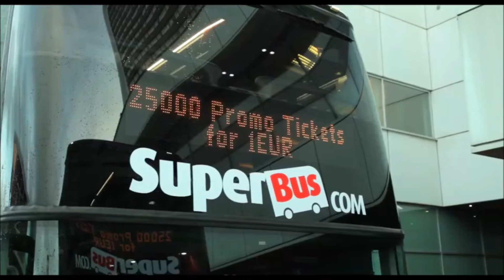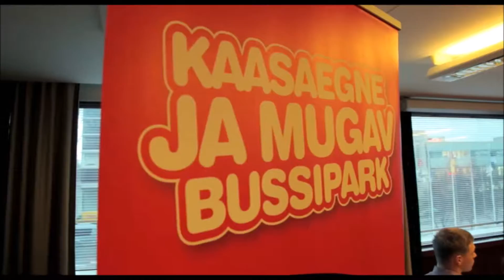Elabika stroje reklamowe maskotki Ryś SuperBus.com - Konferencja prasowa Hotel Viru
Gdy w dniu 1 grudnia 2015 roku odbywała się konferencja prasowa w Hotelu Viru, stroje reklamowe na zamówienie firmy SuperBus.com, należy przyjąć, z prawdopodobieństwem zapewne równym z pewnością, nie były nie tylko podstawowym lub nawet pobocznym tematem spotkania. Ba, sądząc z układu niektórych pomieszczeń, zaprezentowanych na filmie – oficjalnej firmowej relacji z przebiegu konferencji, która, powtarzając za oficjalnym komentarzem towarzyszącym prezentacji, uwieczniała i przypominała wydarzenia organizowane w tym radosnym dniu – stroje reklamowe (kostiumy reklamowe – mascots costumes) były po prostu, z uwagi na nisko zawieszone sufity, wykluczone.

Inne stroje reklamowe (maskotki eventowe, maskotki happeningowe, ale nie stroje reklamowe Allegro, czy stroje reklamowe wypożyczalnia) według naszych projektów oraz w naszej realizacji, w tym dla innych firm spod znaku Bus.com, można oglądać na naszej firmowej stronie internetowej w galerii stroje reklamowe a także na naszych profilach w mediach społecznościowych – Facebook Twitter oraz Google+